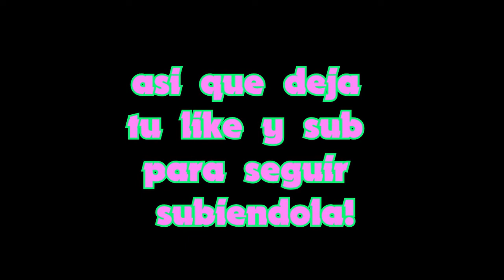JUEGO ONEBLOCK ☠ HARDCORE ☠ y ME PASA LO MISMO 2 VECES !! | NACHORI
Espero que les haya gustado y sigan apoyando el strem y los videos, que van a haber
de ahora en mas, mas seguido xd